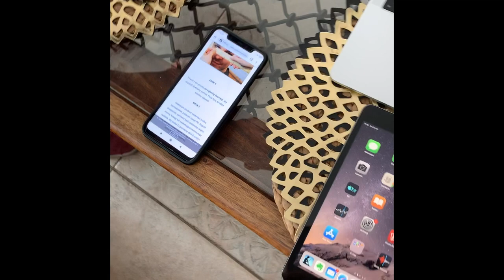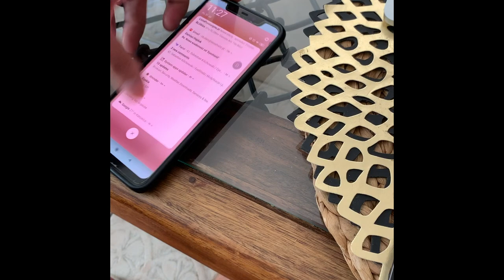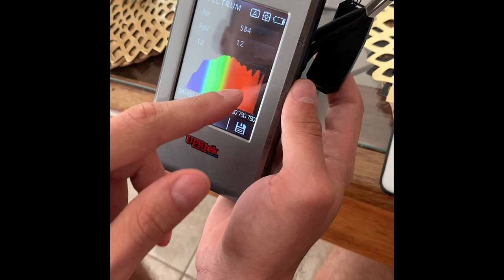REGENERACJA, A ŚWIATŁO NIEBIESKIE - Sebastian Kilichowski | #006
Gość tego odcinka nie jest bezpośrednio związany z tenisem, ale jego praca jest bezpośrednio związana z regeneracją organizmu, która ma ogromny wpływ na wyniki sportowe.

Sebastian Kilichowski - założyciel firmy EyeShield, która produkuje okulary blokujące światło niebieskie. Co to jest, jaki to ma wpływ na sportowców i nasze zdrowie oraz dlaczego jest to tak ważny temat w dzisiejszych czasach? Zapraszamy do słuchania.

6. odcinek podcastu More Than Points.